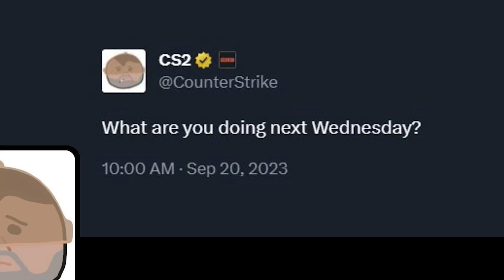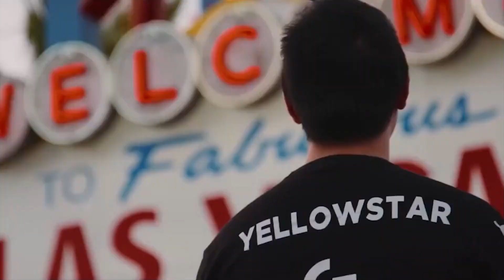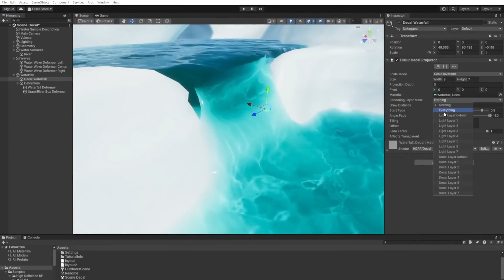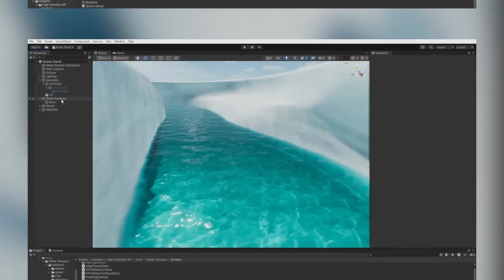LEGALNI CHEAT ZA POGAĐANJE MAGIJA U LOL-U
Legalni cheat kako pogoditi svaki xerathov ulti, kada stiže CS2 epizoda 6 sezona 3, TSM prodao mesto u LCS-u i za kraj računamo koliko vremena je jedan gledalac izgubio gledajući GG.

Gaming emisija za rekreativne i hardcore gamere. Uz humorističan osvrt na aktulena dešavanja, Ljuba će vas provesti kroz svet gaminga, od najnovijih igara, preko esport takmičenja i vesti pa sve do najbizarnijih dešavanja koja prate industriju video igara i esporta. Prati GG i uvek budi u toku!